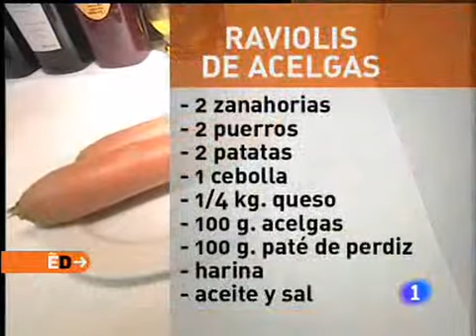Segunda receta de Raviolis de acelgas ED